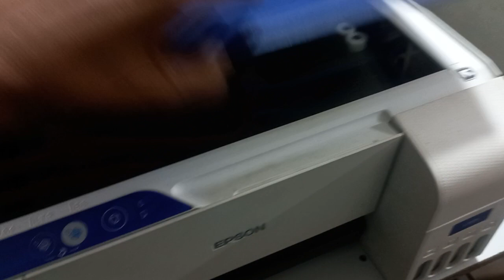Full Review of Epson L3115 Inkject printer